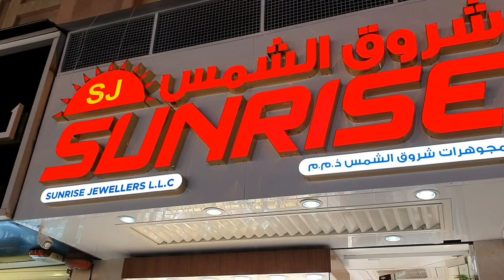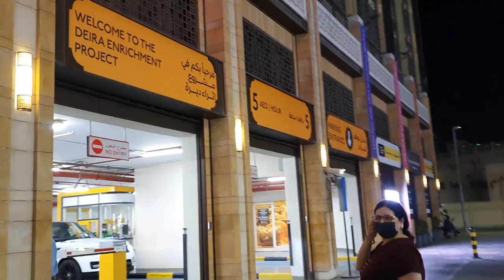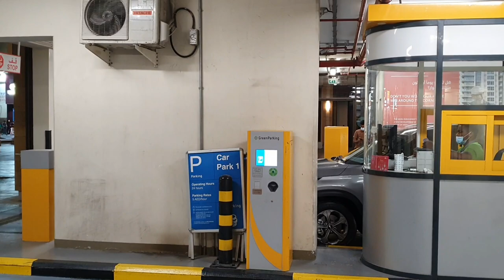Dubai Gold Souk Vlog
Hello everyone!
In this video I'll be showing you the Dubai gold souk!

Much love
xoxo

sc:1365